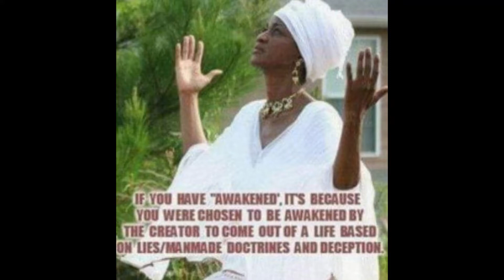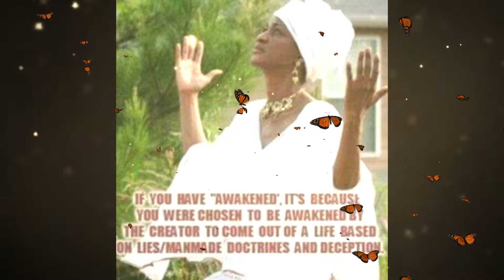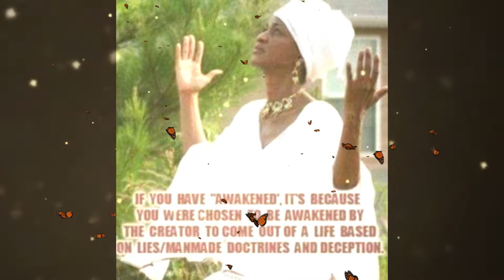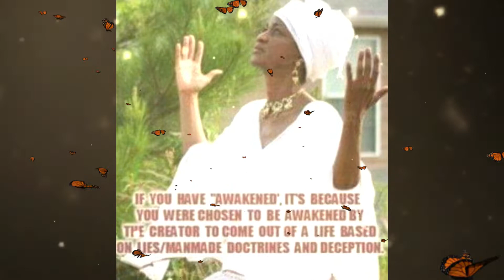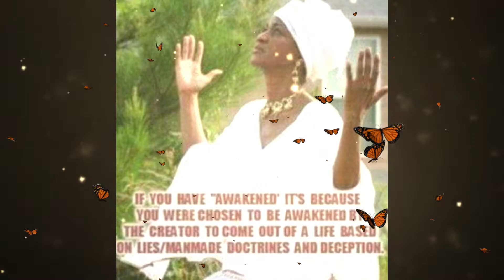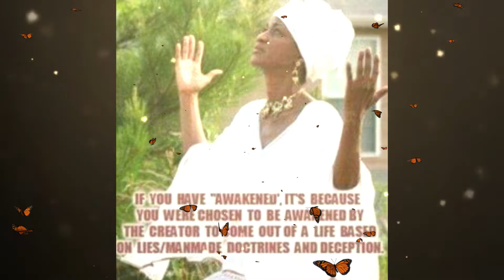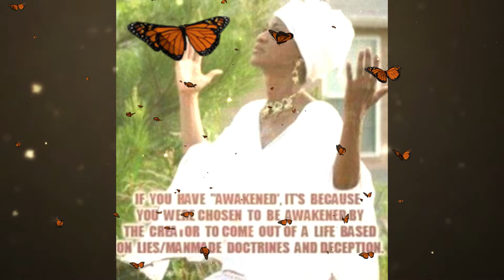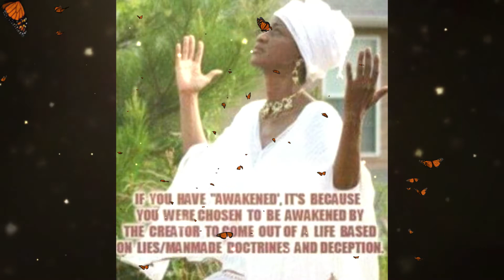Part Of Why You Were Chosen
Link to Good Reads Book Crew down below